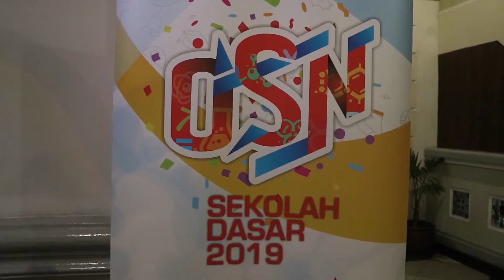Sintesa: OSN 2019 MOMENTUM MAJUKAN KUALITAS PENDIDIKAN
Berita 1: 1:42 - OSN 2019 MOMENTUM MAJUKAN KUALITAS PENDIDIKAN
Berita 2: 4:12 - YOGYAKARTA JADI DESTINASI WISATA PENDIDIKAN
Berita 3: 8:05 - MANFAATKAN KAIN PERCA JADI BUSANA
Berita 4 : 9:52 - MINAT TATA KECANTIKAN RAMBUT MASIH TINGGI